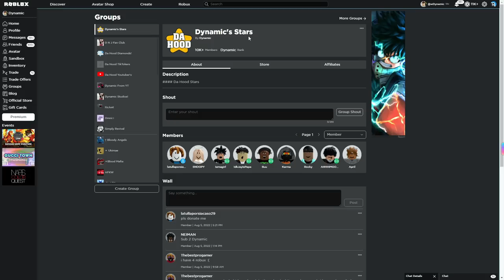👑 Bagging e-girls as a SUPER RICH Noob (Gone Very Wrong) 👑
Im a super noob